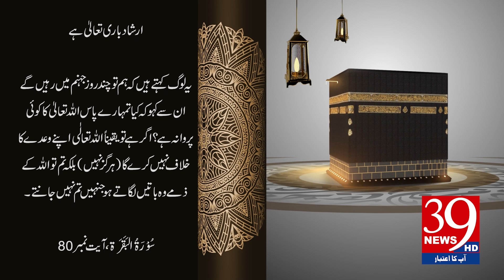Farman e Elahi | 11 Jan 2023 | Blessings | 39 News HD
فرمان الٰہی | 11 جنوری 2023 | برکتیں | 39 نیوز ایچ ڈی